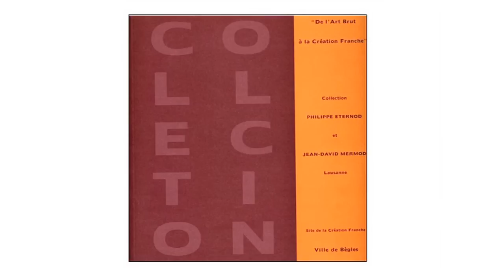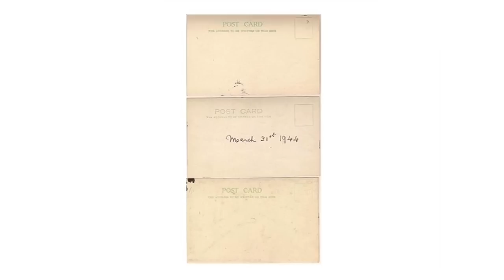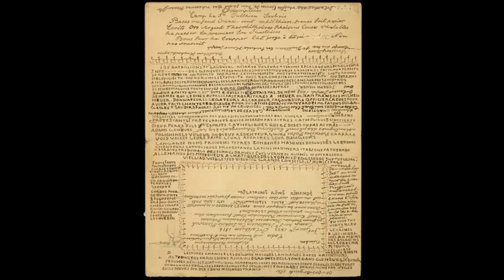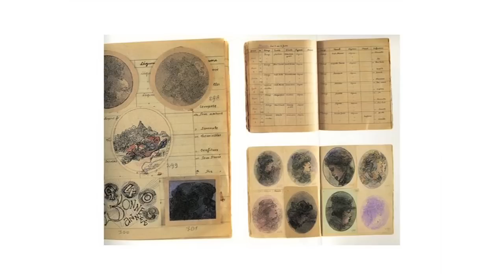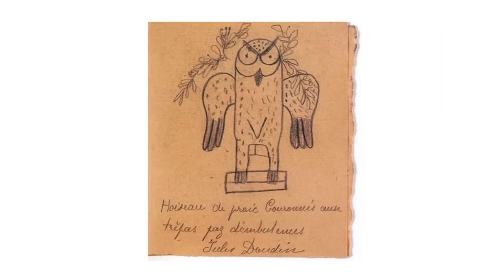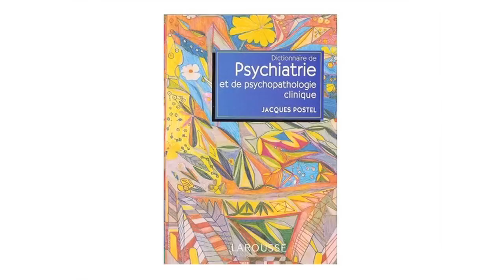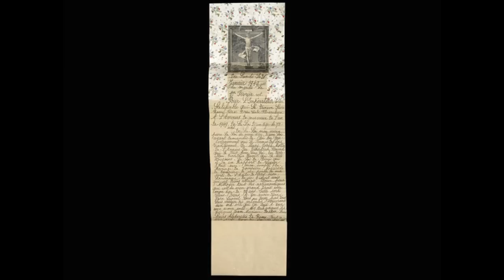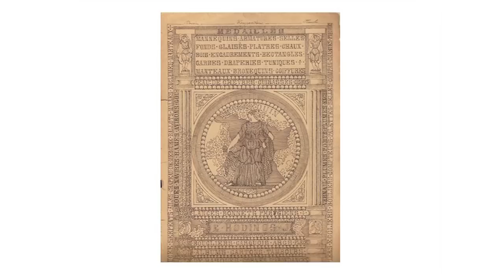L'Art Brut- Les héritiers de Jean Dubuffet 1/4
Les héritiers de Jean Dubuffet. Collectionneurs suisses d'Art Brut
Conférence de P. Eternod
L'attrait de Jean Dubuffet envers la Suisse remonte aux années quarante et à la découverte des œuvres de patients psychiatriques récoltées par les professeurs Morgenthaler à Berne, Hans Steck à Cery et Charles Ladame à Genève. Depuis le transfert de sa collection d'Art Brut au Château de Beaulieu à Lausanne, l'envie de collectionner des œuvres d'Art Brut a été partagée par différents amateurs. Aujourd'hui, ces collections privées représentent un patrimoine d'une énorme richesse qui demeure caché et qui mériterait une reconnaissance publique. La parole est donnée aux collectionneurs.
tourné aux HUG en 2008